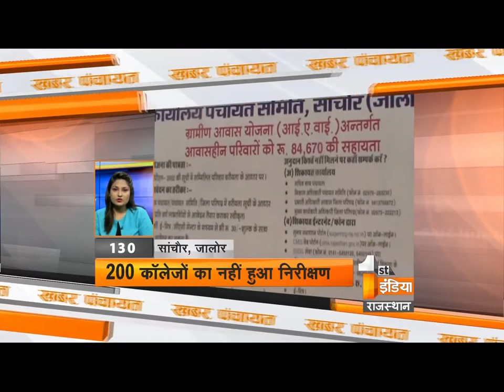Khabar Panchayat | Segment - 2 | Friday, 1 December 2017